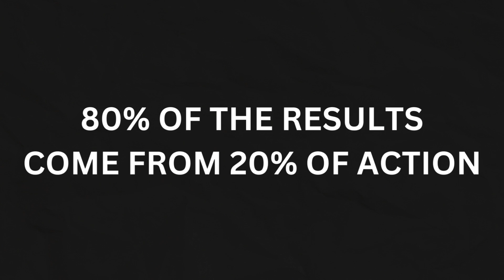Is There Enough Time to Get All 9s/A*s? (How I Would Study)